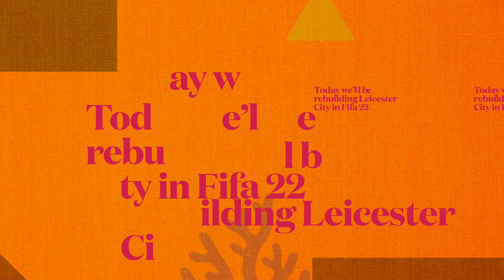Rebuilding Leicester City On FIFA 22